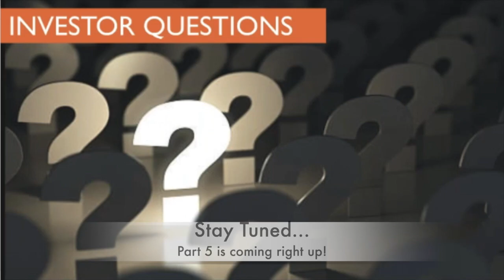Housing Market Predictions for 2020 with Kathy Fettke [Part 4]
In part 4 of this video series expert investor and founder of Real Wealth Network, Kathy Fettke, shares her housing market predictions for the year 2020. Topics include:

* Which markets will have the best cash flow in 2020
* Where new housing is needed
* What to expect with interest rates
* What are the growth trends happening